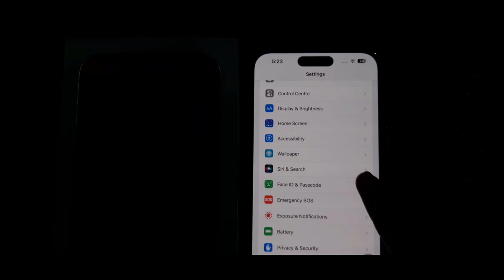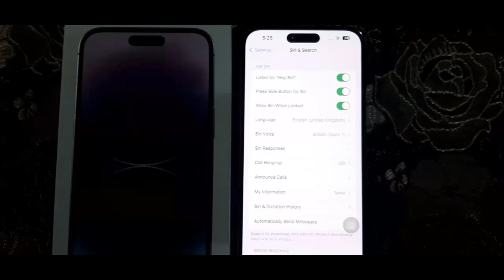How to Turn ON iPhone Hey Siri Setup, Setting, Review Done in 1 Minutes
Very Easy, Safe, Secure Method to enable iPhone Hey Siri Setup, Setting, Review Done in 1 Minutes

👉 Good News for Forex Traders and Crypto Traders. Install this Free mobile app for Free Vip Signals, Predications, Market Updates and many Amazing benefits.